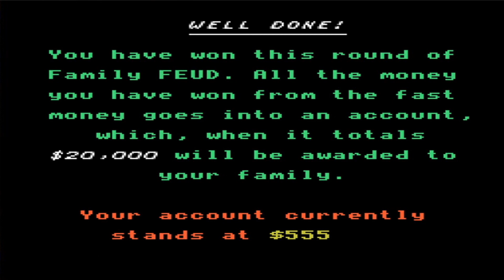NES Family Feud Game 6